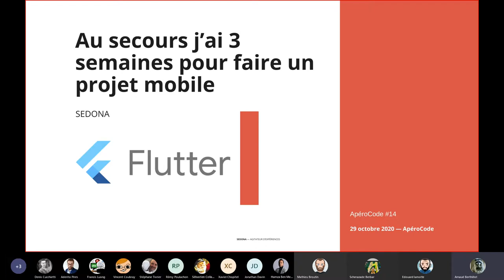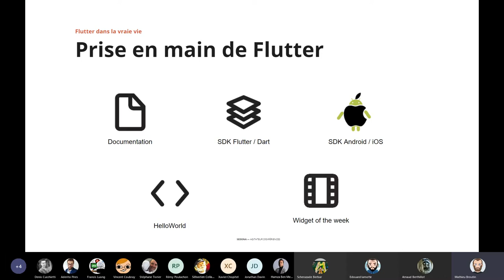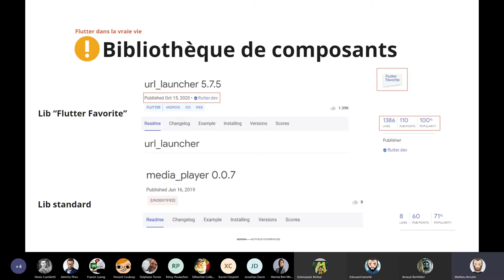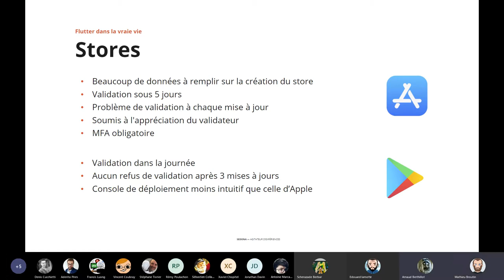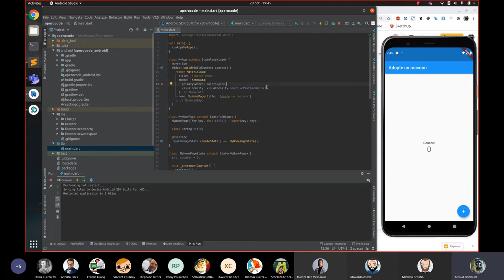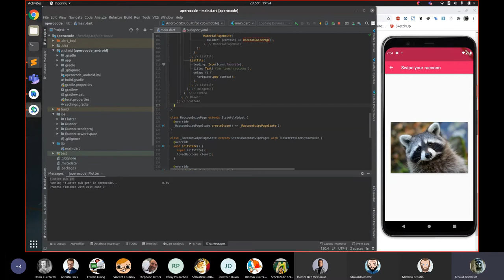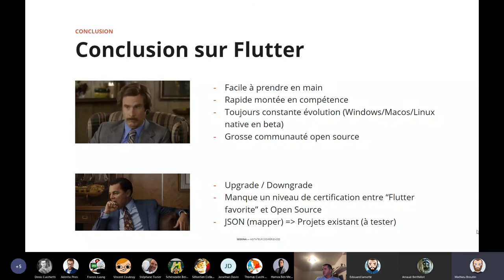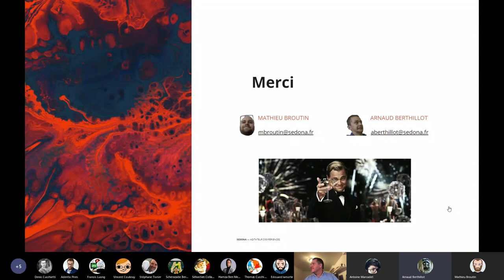ApéroCode J'ai 3 semaines pour faire un projet mobile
Retour d'expérience sur une application mobile ( Android/iOS) réalisée en Flutter et ce, en 3 semaines douche comprise ;)